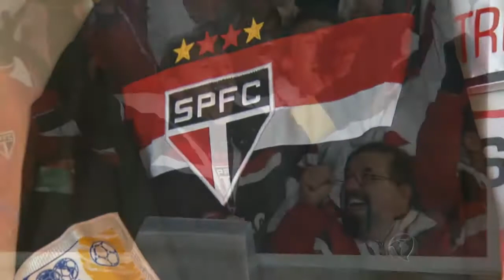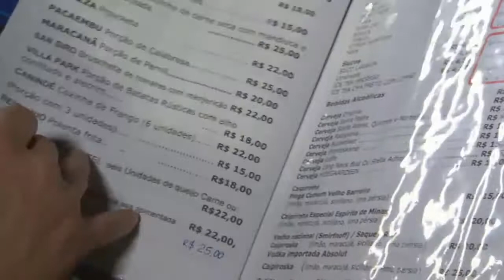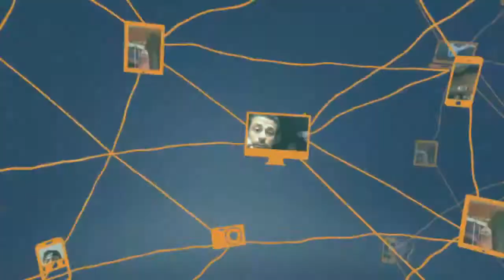Esporte é o Bicho: Marco Aurélio Cunha e seu amor pelos animais